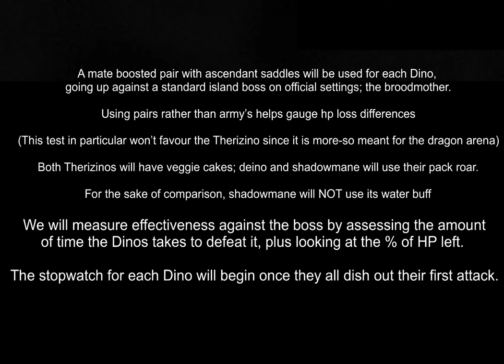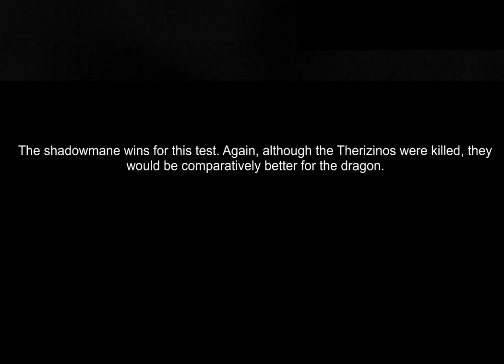What is ARK Official PVE’s best boss fighting Dino? (DPS test) (non-dragon) (capped boss lines)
The Jurassic world Rex fans are gonna be seething